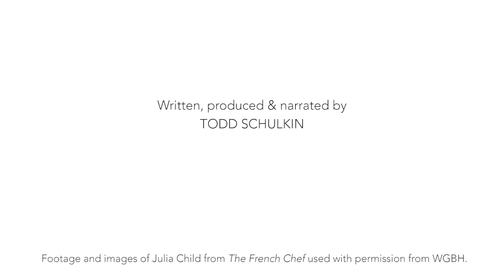Dani Nierenberg: 2020 Julia Child Award Recipient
2020 Julia Child Award recipient Danielle Nierenberg is a global thought leader on a mission to build a more equitable food system and a champion for underrepresented voices in the industry. In 2013, Nierenberg and co-founder Bernard Pollack, established Food Tank, a global convener and research organization focused on building a global community for safe, healthy, nourished eaters. Food Tank Summits have hosted hundreds of influential speakers before sold-out audiences across the U.S. and internationally, and are regarded as some of the most important forums that bring together all sides of the food world.